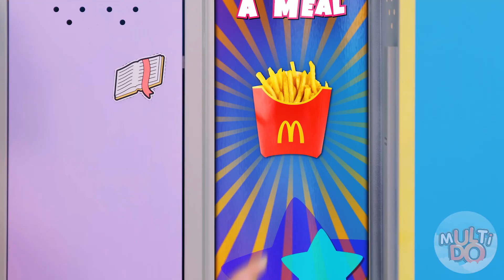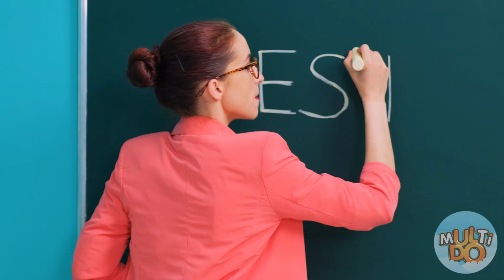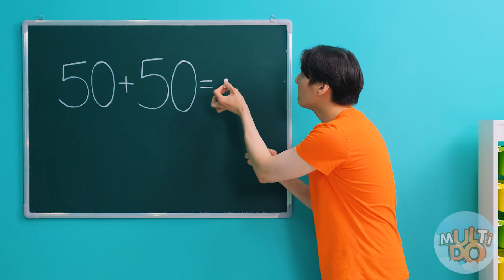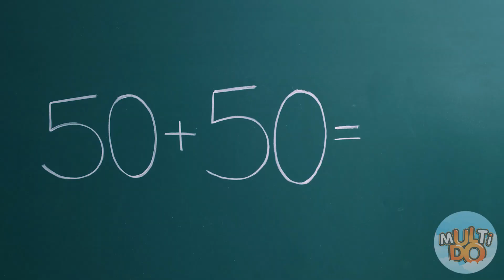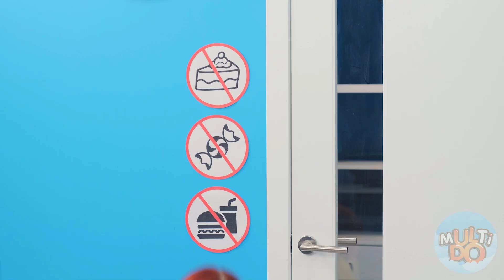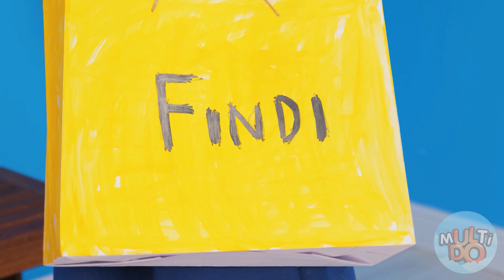Siswa Kaya vs Siswa Bangkrut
Apa perbedaan antara mahasiswa kaya dan miskin? Jika kau ingin menemukan jawaban atas pertanyaan ini, menonton video MultiDO yang baru dan kau akan tahu semuanya! Percayalah, kau akan terkejut!

Jangan lupa untuk berbagi pakaian ini Lifehacks Dengan saudara dan teman-teman Anda dan pastikan Anda menekan tombol Langganan yang dan... lihat Ya!